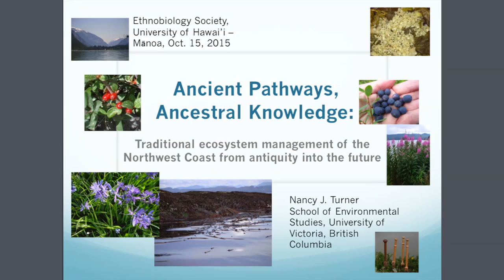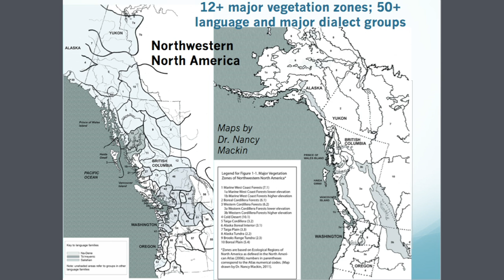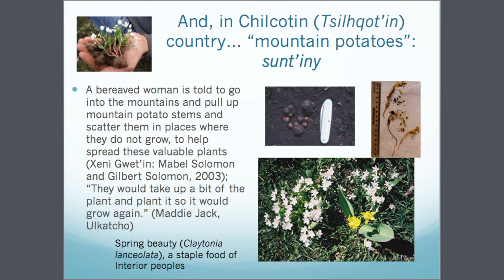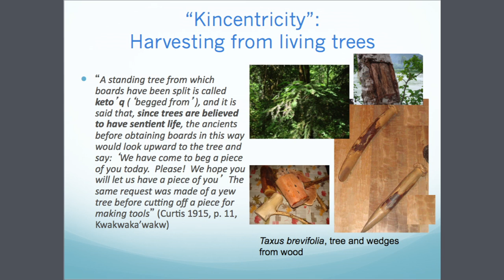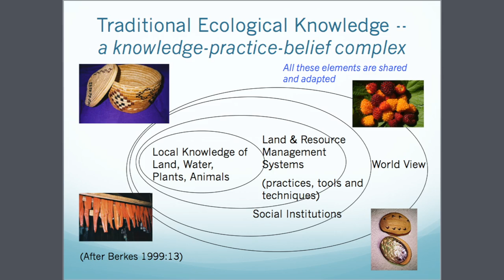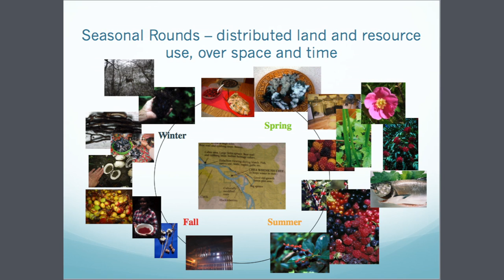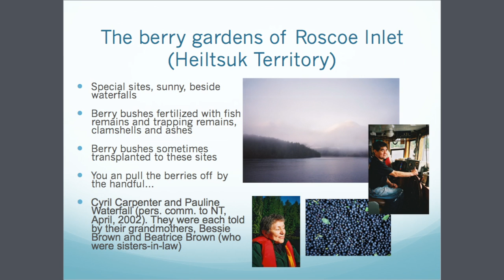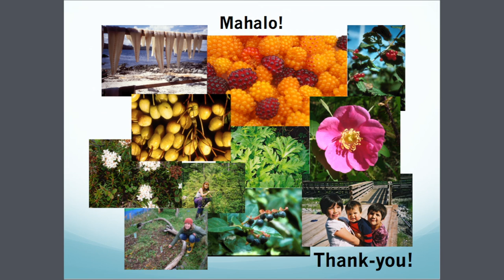Dr. Nancy Turner, Ancestral Pathways, Ancestral Knowledge.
Distinguished Speaker Series - October 15, 2015

Nancy J. Turner, School of Environmental Studies, University of Victoria, British Columbia.

Ancestral Pathways, Ancestral Knowledge: Traditional Ecosystem Management of the Northwest Coast from Antiquity into the Future.

The Ethnobiology Society hosted Distinguished Professor and Hakai Professor in Ethnoecology, Dr. Nancy J. Turner. In this presentation  Dr. Turner shares her knowledge about the traditional ecosystem management of the Northwest Coast from antiquity into the future. Learn the ways in which botanical and ecological knowledge can be and are being maintained as living, adaptive systems that promote healthy cultures, environments, and indigenous plant populations. Dr. Turner has studied Indigenous peoples’ knowledge in northwestern North America for over forty years.

This event was funded in part by the Student Activity and Program Fee Board (SAPFB).